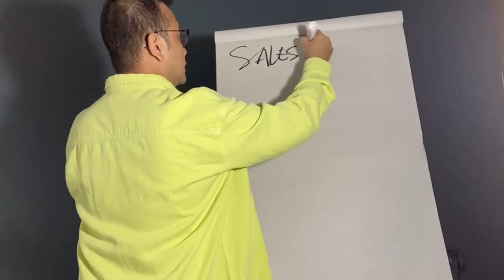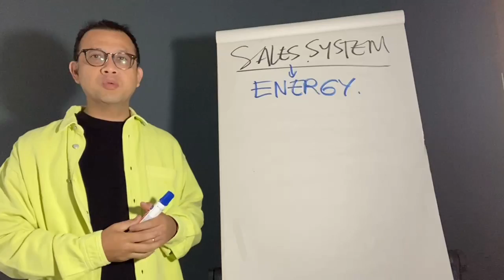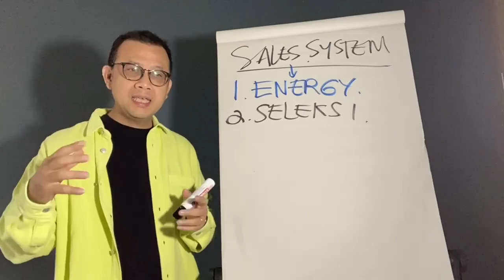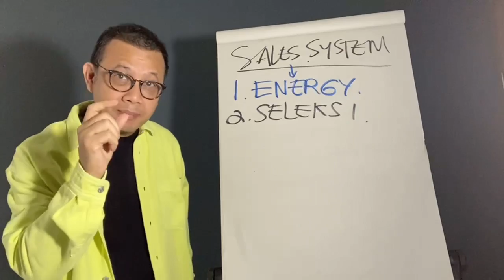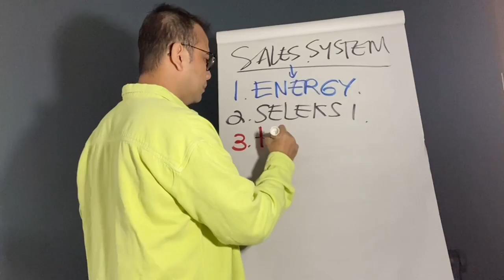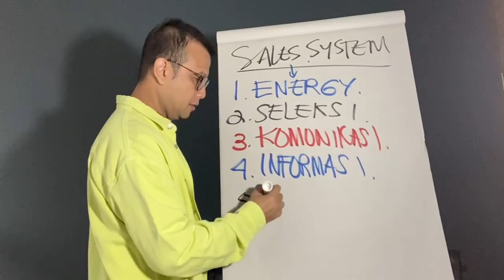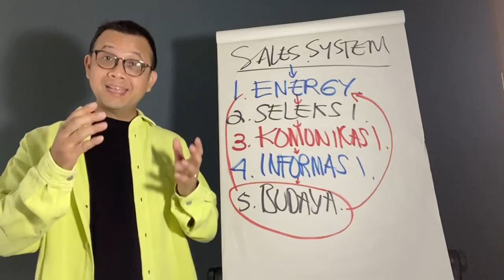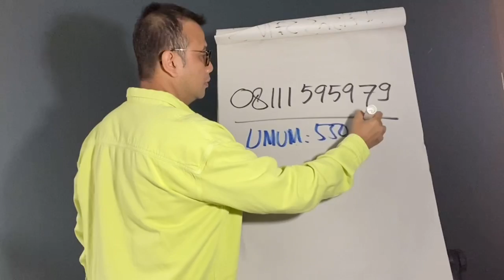5 SISTEM YANG AKAN MENDONGKRAK SALES ANDA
5 SISTEM YANG AKAN MENDONGKRAK SALES ANDA
Sistem yang benar di dalam selling akan sangat berpengaruh untuk kelangsungan sebuah perusahaan. Karena sales akan sangantbisa menjual dengan lebih banyak atau closing lebih banyak.